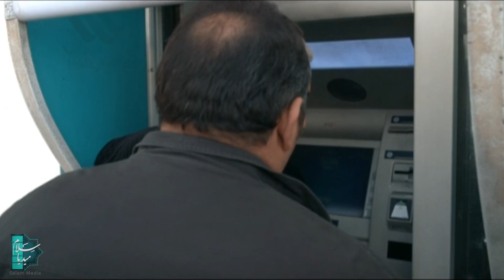زنجیرە نون خێ وەرزی 1 - ئەڵقەی 9 | Noon Kh 1 Kurdi - AlqaY 9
کورتکراوەی چیرۆک:
«نون خێ» لەڕاستی دا کورتکراوەی ناوی ڕۆڵگێڕی سەرەکیی لەو زنجیرەدرامایەدایە کە ئەویش «نورەدین خانزادە»یە.
زنجیرەدرامای «نون خێ» یارمەتیەکی زۆری ناسین و ناسێندرانی زۆربەی ناوچەو گەلانی ئێران و کەلتوورو داب و نەریتی کوردەکان داوە.

ناوی جیاوازی زنجیرەکە لە نورەدین خانزادە وەرگیراوە کە یەکێکە لە ڕۆڵە سەرەکییەکانی زنجیرەی نون. خ. هەڵبژێردراوە.
ئەم زنجیرەیە چیرۆکی خێزانێکە کە باوکیان کێشەی دارایی هەیە.
ئەم زنجیرەیە باس لە کێشە ئابوورییەکانی ئێستای کۆمەڵگا دەکات و بڕیارە کەشێکی نوێ بۆ بینەرانی تەلەفزیۆن پیشان بدات...
زنجیرە نون خێ وەرزی 1 - ئەڵقەی 9
ئەکتەرەکان :
سەعید ئاقاخانی، حەمیدڕەزا ئازرەنگ، فەریدە سپاە مەنسوور، عەلی سادقی، نەعیمە نیزام دوست، سیروس مەیمەنەت و ...

دەرهێنەر : سەعید ئاقاخانی
نووسەر : ئەمیڕ وەفایی و محەمەد تەنابەندە

ساڵی بڵاوکردنەوە : 2019
ژانەر:  کۆمێدی - خێزانی - کۆمەڵایەتیی